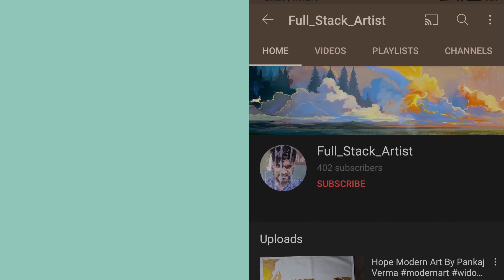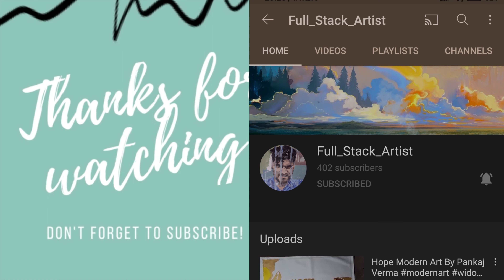Ban (Seven Deadly sins )Art By Pankaj Verma | Learn how to draw anime